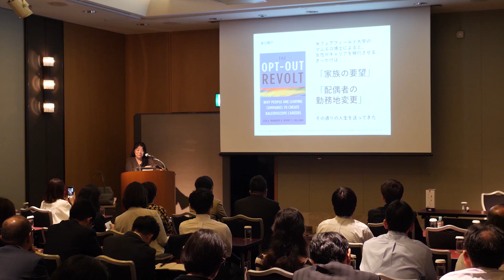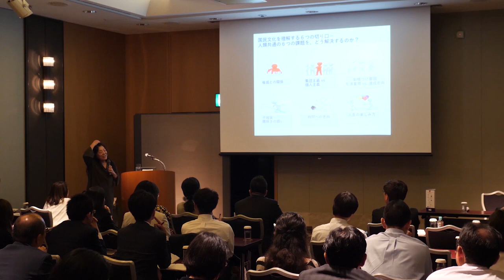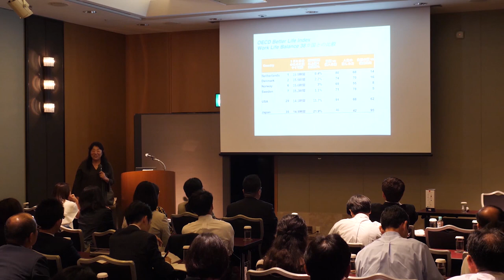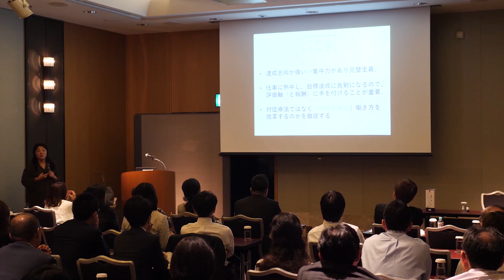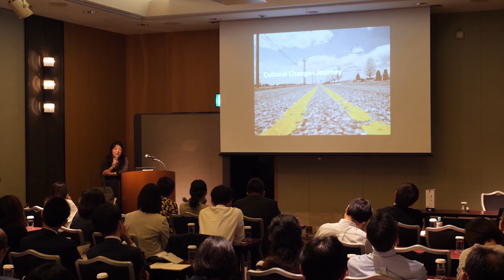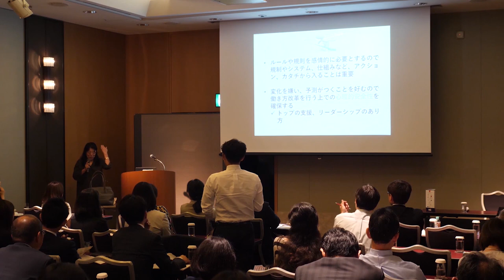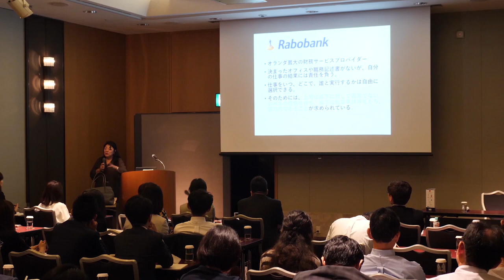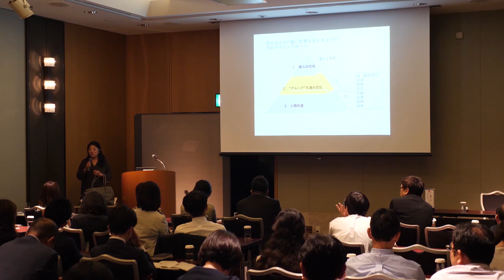2017 Kansai Women in Business Summit: Breakout Session 2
Breakout session 2 at the 2017 Kansai Women in Business summit with Chika Miyamori (Managing Partner, Hofstede Insights Japan). Work style reform has been the major challenge to Japan. This session will address the impact of national culture on work style. The national culture is “a programming of mind” about which we are unconscious because we are programmed since the moment of we are born. Being aware of the national culture will provide new perspectives to working “smarter”, not harder, to improve productivity and work-life integration.